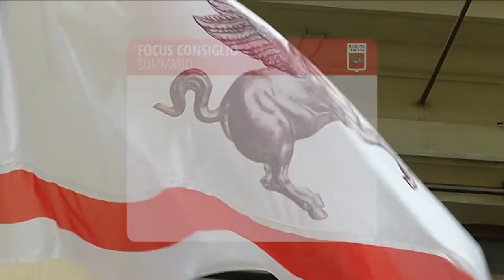Toscana TV FOCUS CONSIGLIO Puntata454 31Dic22